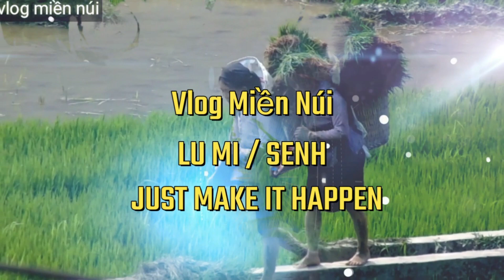Thử sống với ông cụ không quen biết tập 1